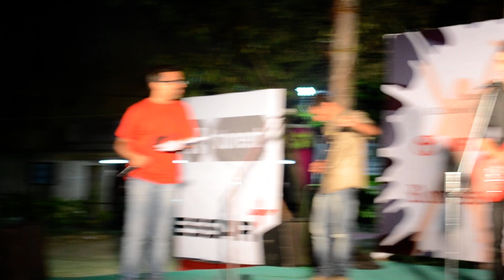Reserpine - Performing Live @ BK School of Business Mngmt_1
SPHINX (The Rock Show) - Renaissance '12